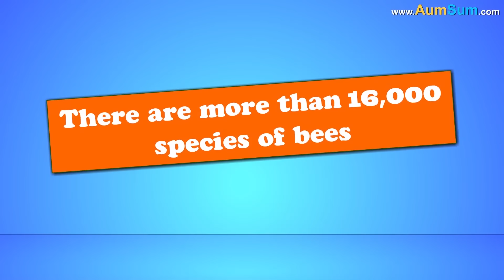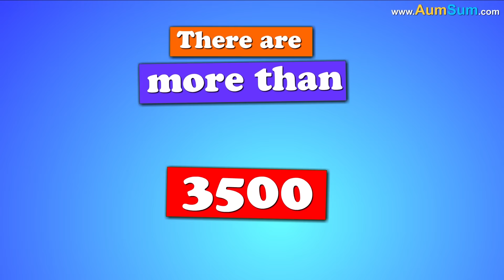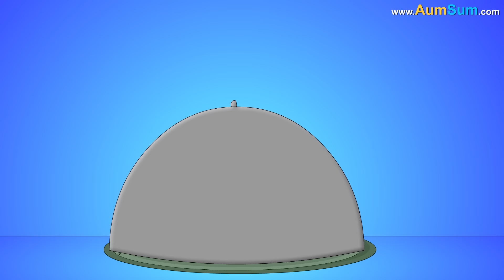What if all the Wasps Disappeared? + more videos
Disappearance of wasps would be a disaster in the making.
Firstly, this will be a big loss for medical research as wasp’s venom is believed to kill cancerous cells.
Secondly, farmers will have a really hard time, as wasps, also known as "Nature’s Pest Controllers", protect plants and crops by feeding on spiders, flies, millipedes etc.
Thirdly, there will be insects everywhere as wasps are believed to eat at least 14 million kilograms of insects each year in the UK.
Fourthly, it will be great loss for the creative world as wasps are considered to be exquisite engineers of their nests.
Lastly, we would definitely have to say our final goodbyes to a number of beautiful flowers as wasps are considered to be crucial pollinators.